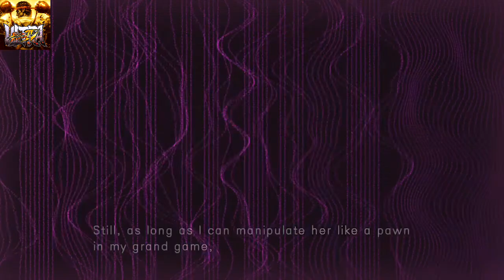STREET FIGHTER IV|Ranked